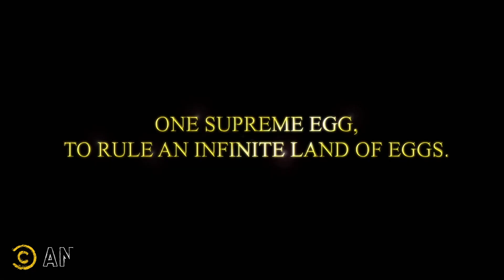What Supreme Rulers Do with Your Money - Gusto Rules - TripTank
One egg is in charge of all the other eggs, and he’s a jerk.

About TripTank:
TripTank showcases animated shorts so volatile that they should come with a recommended dosage. Combining a range of animation styles and diverse talent, including Wayne Brady, Kumail Nanjiani and Zach Galifianakis, the show promises to offer all the euphoria of a potent hallucinogen without any of the puking.